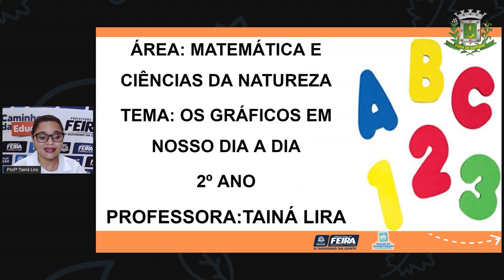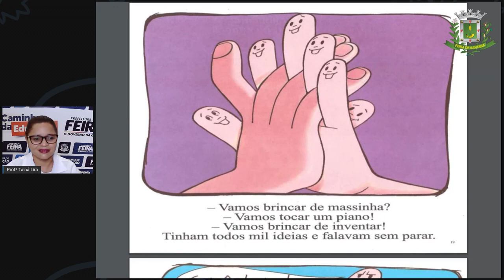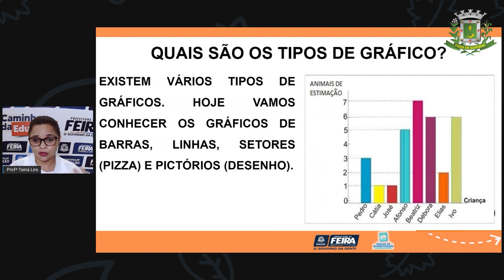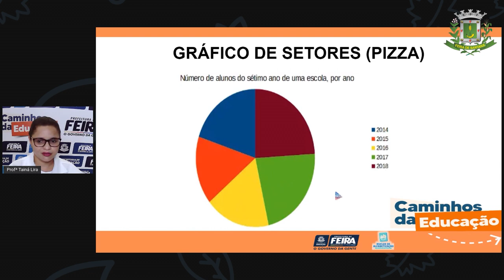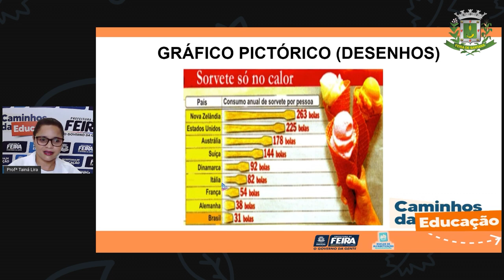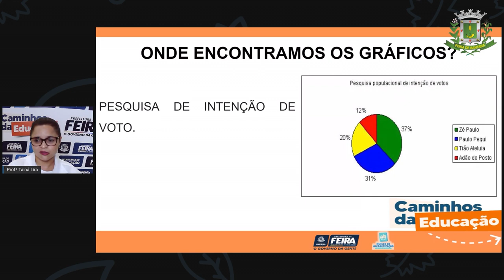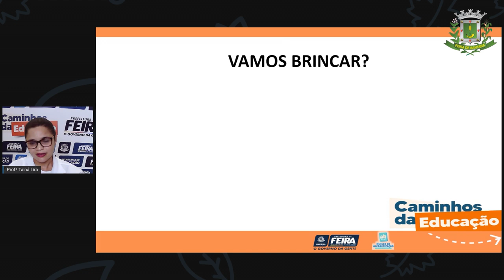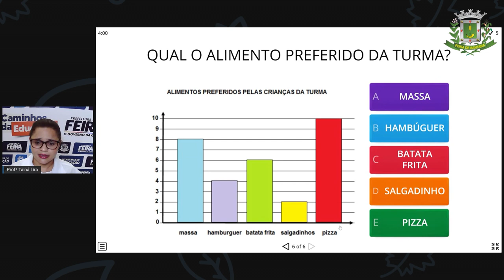2ºANO Aula 45 Profª Tainá Lira Matematica e C da Natureza Plantas Os Gráficos em Nosso Dia